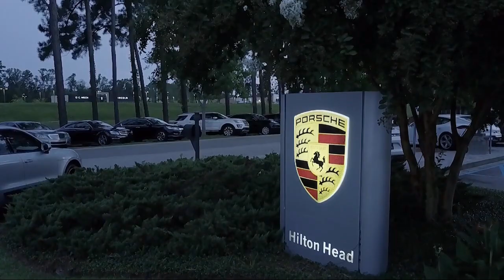2020 Audi Q3 Sport Utility Premium S line Savannah Hilton Head Beaufort Bluffton Pooler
2020 Audi Q3 Sport Utility Premium S line Stock Number: AL023470 Vin:WA1DECF39L1023470.